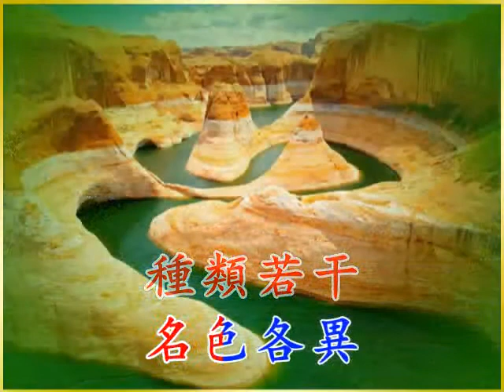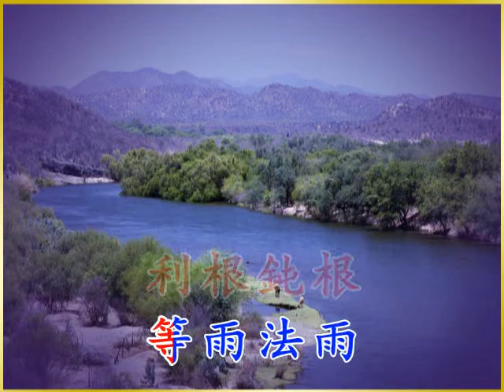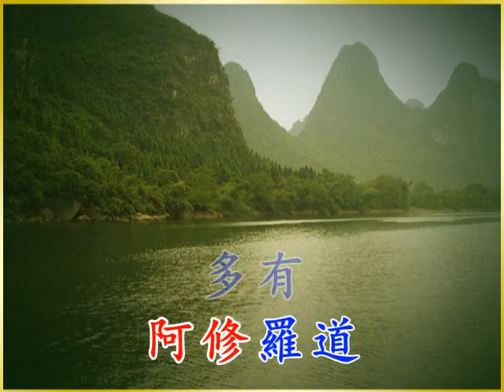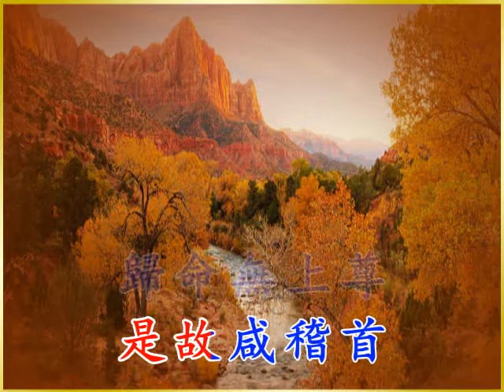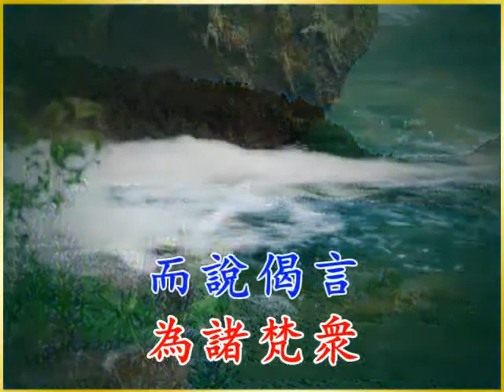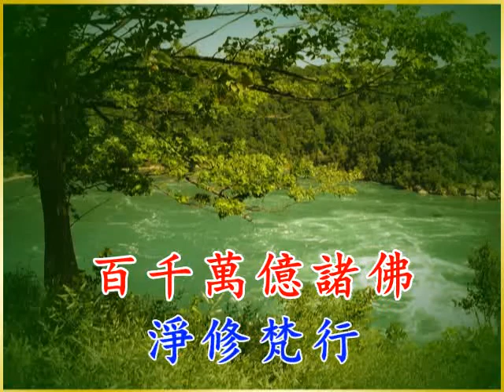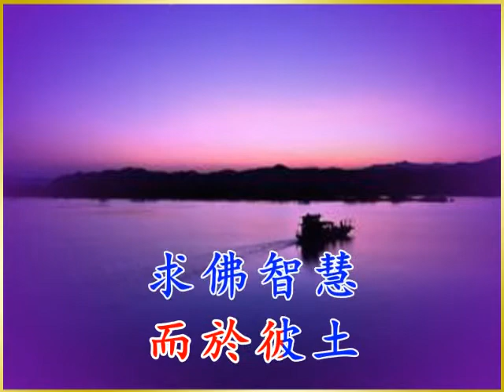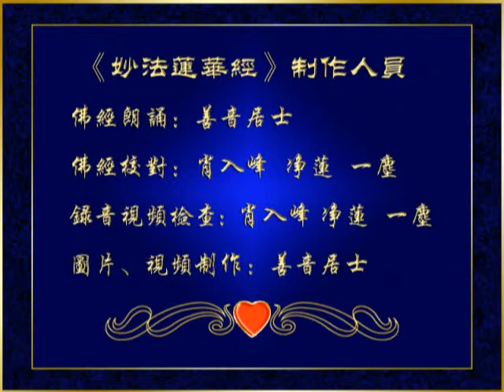《妙法蓮華經》卷三--善音居士念誦